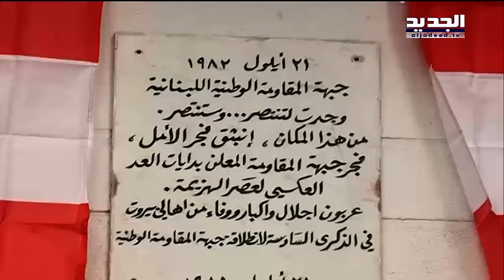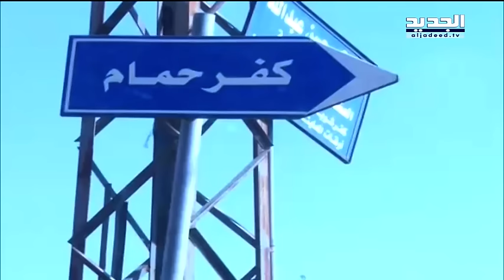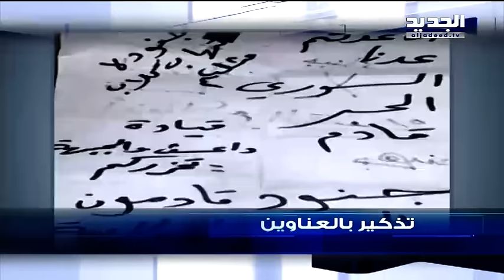نشرة الأخبار اللّيلية 17-09-2016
نشرة الأخبار اللّيلية ليوم السبت 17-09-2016 مع وعد الهاشم من قناة الجديد